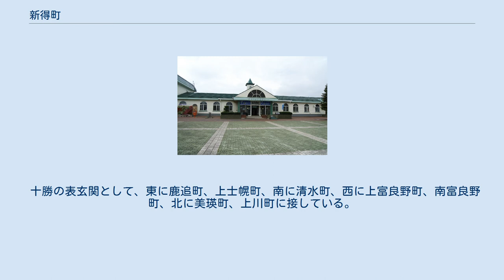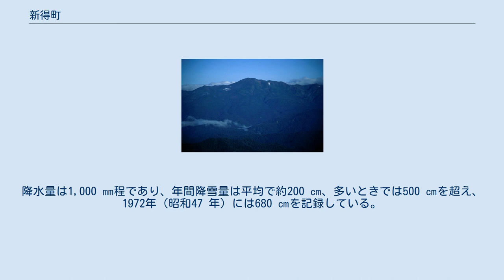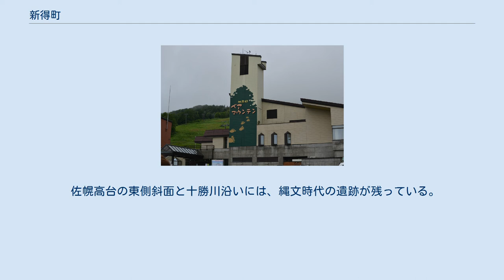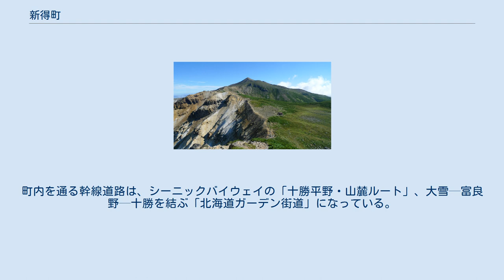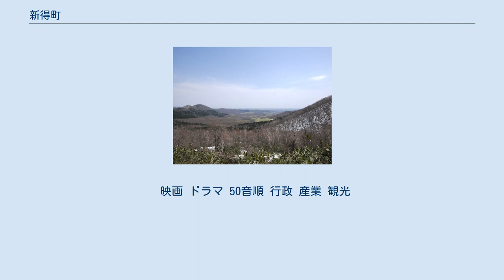新得町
オタッシュ山から望む市街地（2013年6月） 新得町（しんとくちょう）は、北海道上川郡にある町。
 町名は、アイヌ語で「シットク・ナイ」が訛ったものであり、山の肩、または端という意味がある。
また、アイヌの人たちが酒を造るための漆器（行器）「シントコ」を作るための土地であったとも言われている。
 十勝の表玄関として、東に鹿追町、上士幌町、南に清水町、西に上富良野町、南富良野町、北に美瑛町、上川町に接している。
北海道の断面一次におけるモーメントの重心に位置している（東経142度49分40・北緯43度28分02）。
総面積の約9割が森林であり、北部一帯の約7割が大雪山国立公園の国有林となっているほか、南部は十勝川の流域（屈足地域）、佐幌川の流域（新得地域）、その中間台地（上佐幌地域）に分かれている。
十勝川の源流部が「十勝川源流部原生自然環境保全地域」として環境省から「原生自然環境保全地域」に指定されている。
 大雪山連峰と日高山脈の麓に位置しているため山麓気候帯に属しており、気候の変化が激しい。
夏季の最高気温は30℃を超え、冬季の最低気温は-25℃前後となるため寒暖の差が激しい。
降水量は1,000 ㎜程であり、年間降雪量は平均で約200 ㎝、多いときでは500 ㎝を超え、1972年（昭和47 年）には680 ㎝を記録している。
冬季は隣接する鹿追町と同じように十勝山脈から吹きおろす北西の風が卓越しやすく、斜面にあることから冷気湖となりにくために1月の平均最低気温は-11.7度と十勝の中では冷え込みが弱いのが特徴である。
 「新得の歴史」参照。
 佐幌高台の東側斜面と十勝川沿いには、縄文時代の遺跡が残っている。
ピタラウシ川と佐幌川が合流する付近にある「新内チャシ」は、アイヌ文化期のものである。
十勝地方の内陸部にある新得は、近世までの様子は知られていない。
江戸時代は松前藩の領地であったが、藩の直接統治は及んでいなかった。
 姉妹都市 姉妹町盟約 役場 歴代首長 国の機関 道の機関 地方独立行政法人 警察 消防 電力 新聞社 高等学校 中学校 小学校 特別支援学校 幼稚園・保育施設 学校教育以外の施設 農業は畑作・畜産・酪農の大規模農業を展開している。
また、林業も盛んであり、製材の出荷量は十勝管内で有数の規模を誇っている。
観光では「日本百名山」の1つであるトムラウシ山や麓のトムラウシ温泉、佐幌岳のスキー場を核としたサホロリゾートやクラブメッド北海道サホロなどがあり、資源を生かした観光を展開している。
 組合 スーパーマーケット 金融機関 郵便局 宅配便 新得駅（2013年8月） 町の西部を道東自動車道（北海道横断自動車道）が通っているが、インターチェンジは設置していない。
そのため、十勝清水ICが最寄ICとなる。
町内を通る幹線道路は、シーニックバイウェイの「十勝平野・山麓ルート」、大雪—富良野—十勝を結ぶ「北海道ガーデン街道」になっている。
 新得町はソバの産地であり、「新得そば」が有名となっている。
国道38号沿いは通称「そばロード」と呼ばれ、両側にそば畑を見ることができる。
 映画 ドラマ 50音順 行政 産業 観光